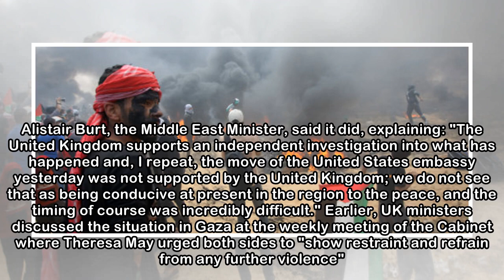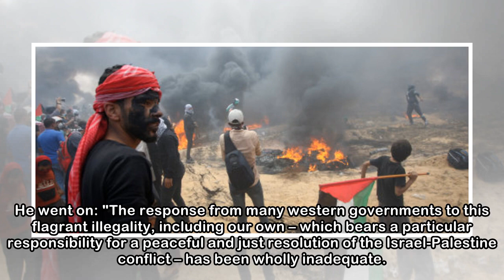Corbyn says UK Government response to Gaza deaths "wholly inadequate"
JEREMY Corbyn has branded the response to the deaths in Gaza by the UK and other Governments as “wholly inadequate” as the region braces itself for more violence. Tensions remained high as the funeral...